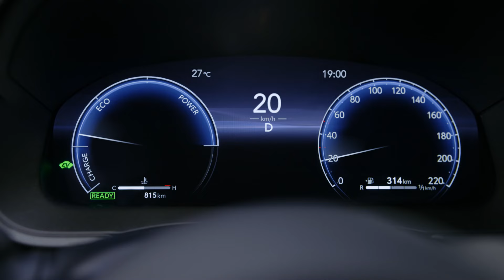New Toyota Yaris Hybrid | T-Mate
Γνώριζες πως το νέο Toyota Yaris είναι εξοπλισμένο με το πιο ολοκληρωμένο σύστημα ενεργητικής ασφάλειας Toyota T-Mate, προσφέροντας ασύγκριτη ασφάλεια και υποστήριξη κατά την οδήγηση και τη στάθμευση;